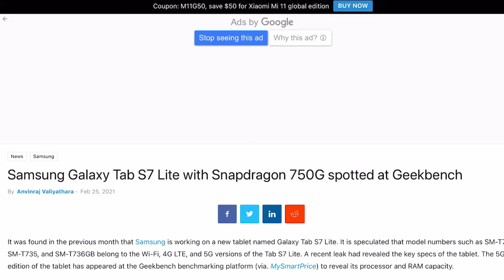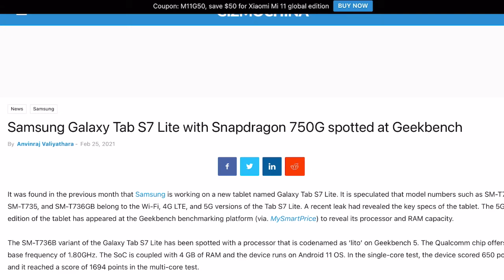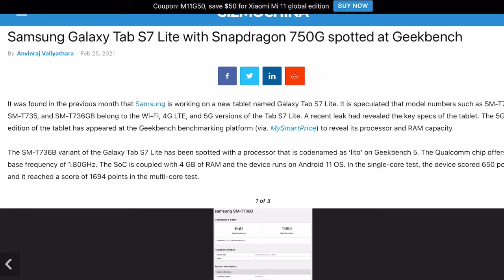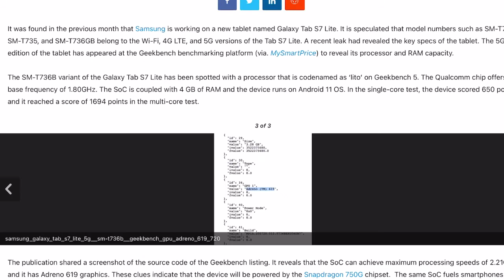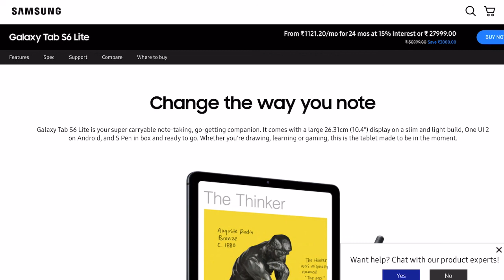Samsung Galaxy Tab S7 Lite 5G specs leaked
Latest AMD laptop
HP 14 5500U
Acer Aspire 5 AMD Ryzen 5 5500U
Acer Aspire 7 5500U
ASUS VivoBook Ultra K14 (2021), Ryzen 5 5500U
ASUS VivoBook Flip 14 (2021), Ryzen 5 5500U
Zenbook 13 oled   5500U
Zenbook 13 oled   5700U

Latest 11th gen 2 in 1
Lenovo IdeaPad Flex 5
HP Pavilion x360
Lenovo IdeaPad Slim 5i
ASUS VivoBook Flip 14
ASUS ZenBook Flip 13 OLED
Dell Inspiron 7415
Dell Inspiron 5406
Dell Inspiron 7306
HP Envy x360
Hp spectre x 360